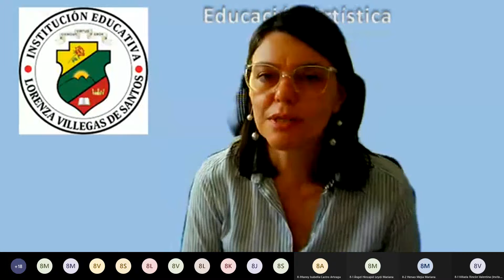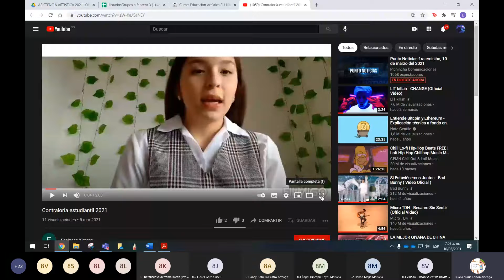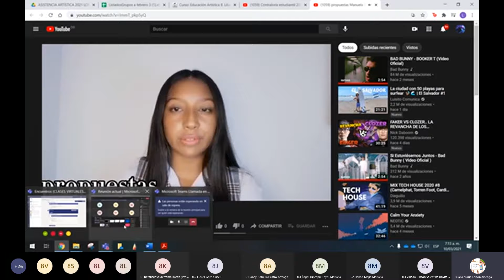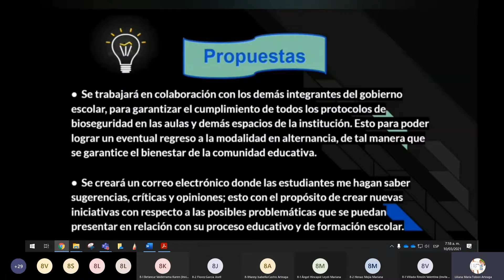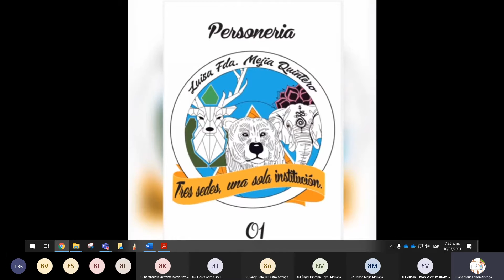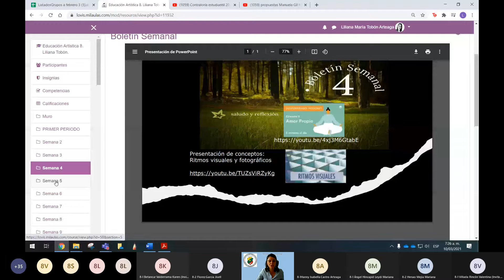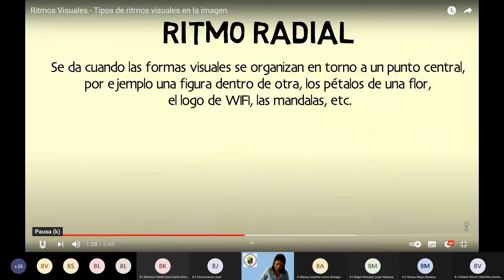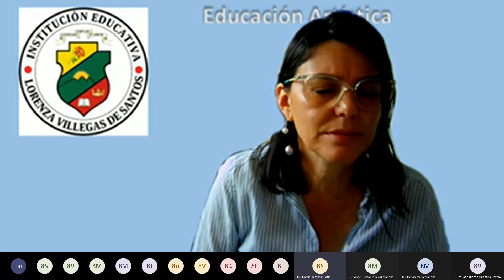8 1 Y 8 2 Semana 7 marzo 10 primer periodo 2021